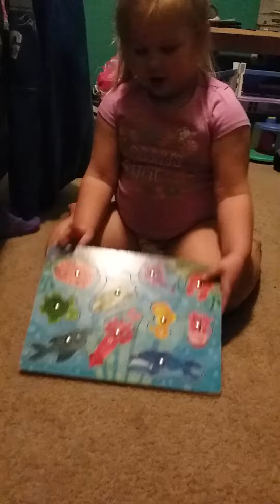January 23, 2018